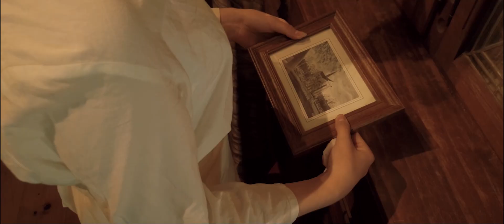Das magische Wandbild | Trailer 2022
"Das magische Wandbild"
EIN NEUER FILM!
Eine Filmproduktion aus Bad Doberan von Justin Metelmann und Florian Wolf. Noch im Juni erscheint der Film auf YouTube! Seid gespannt!